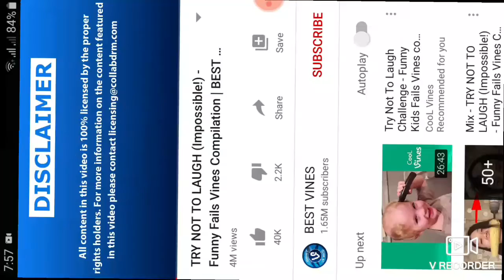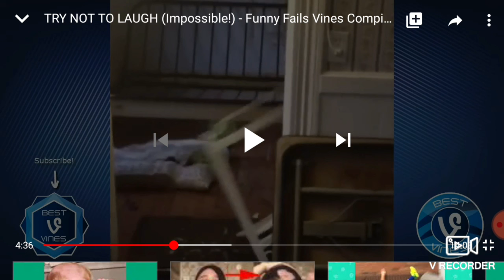Reacting to some funny videos!!!